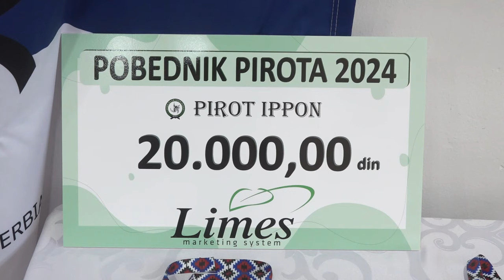PRVI "PIROTSKI POBEDNIK" OKUPIO NAJMLAĐE DŽUDISTE IZ SEDAM DRŽAVA